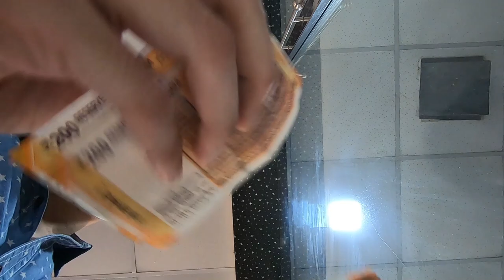Paying College Fee's From YouTube Money - Lockdown Scenes !!!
Paid my college fees from YouTube money, thought i would feel proud but ., also what about our exams ?

Things I Use To Make VIDEOS And For My BIKE ---

Go Pro Hero 7 Black Bundle Pack
Go Pro Hero 7 Black
Power Bank Syska
GoPro Travel Case
Head Mount Strap
Action Camera
Yunteng Stick
Yunteng Tripod
Tripod - 50 inch
60 inch
K&n For KTM
Motul Motocool Coolant
Motul Engine Oil
Chain Cleaning Brush
Chain cleaner
Chain Lube
Shift Sock